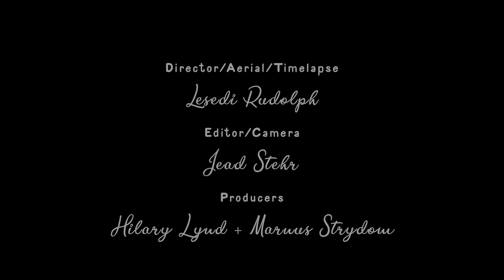Purple Daze - Jozi jacarandas in bloom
Once a year, for a few spectacular weeks, Johannesburg turns purple. This is the glory of Joburg’s jacarandas in bloom.

In loving memory of Cingashe Tabata & Phumlani Pikoli

Director / Aerial / Timelapse
Lesedi Rudolph

Editor / Camera
Jéad

Producers
Marnus Strydom & Hilary Lynd